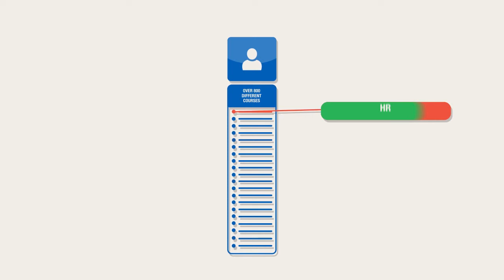Victorian Chamber of Commerce and Industry